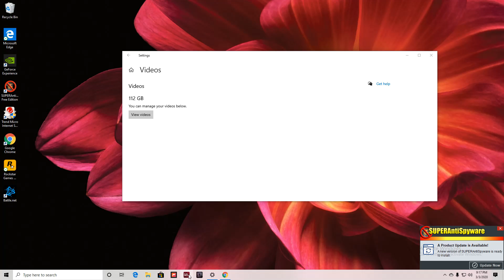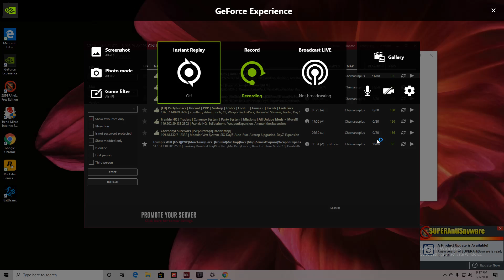BLACK MARKET MOSIN SHOT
PUT MY BALLS DOWN HIS MOUTH